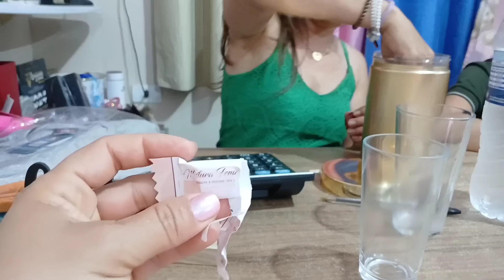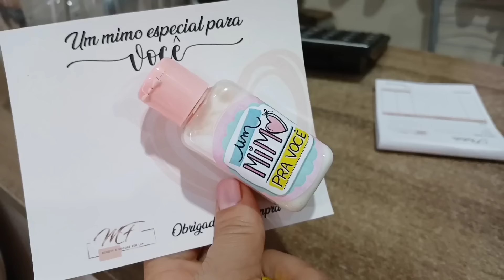HOJE FOI DIA DE COMPRAS PARA O QUARTO DE ARTHUR, NA LOJA DA AMIGA KELLY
Um abraço bem carinhoso a todos!